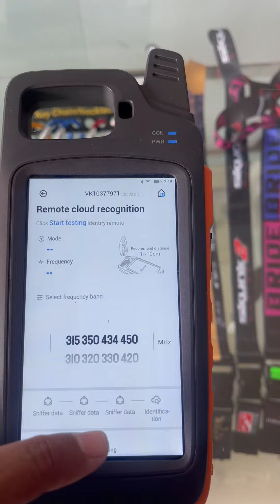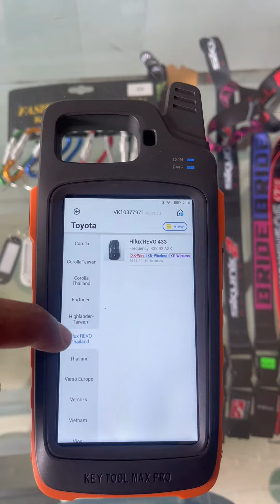Key Tool Max Pro… Funcion especial… forma facil para encontrar el control que necesitamos generar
Los clonadores de xhorse (mini key tool, key tool max pro) y tambien los de KeyDiy traen esta funcion para asi encontrar los controles mas rapido.